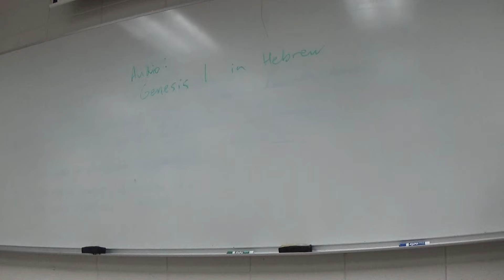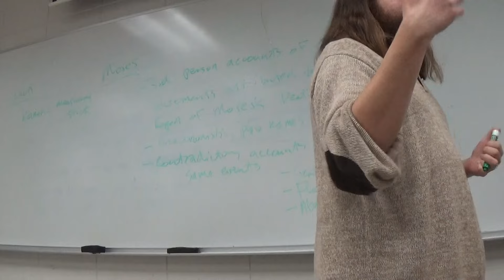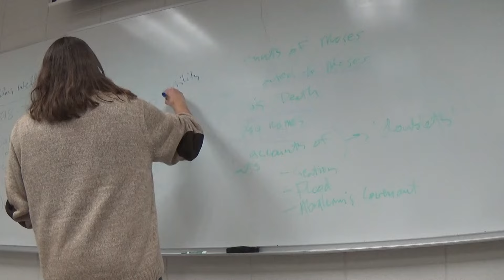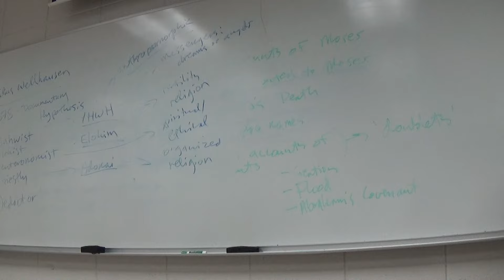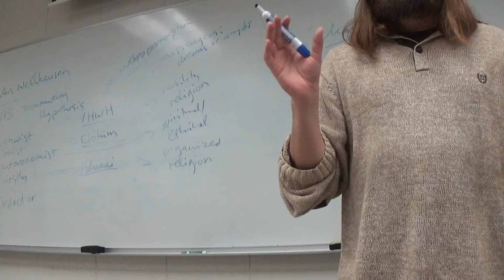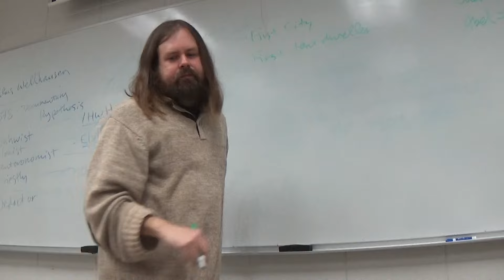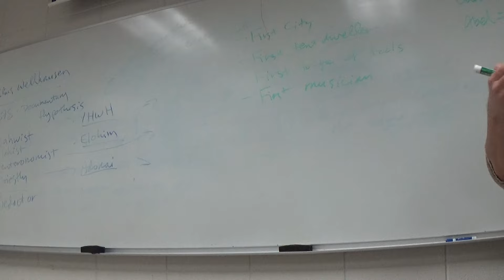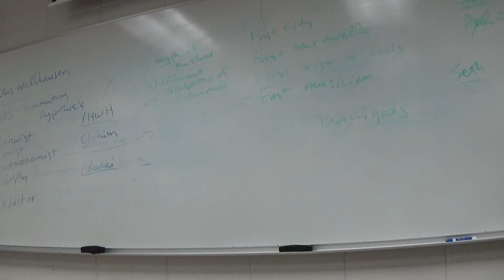World Lit I Excerpts from Genesis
Class discussion of the textual history of the book of Genesis and a thematic reading of a few passages. This lecture examines Genesis in the context of ancient Near Eastern mythologies, and is literary-historical rather than theological.